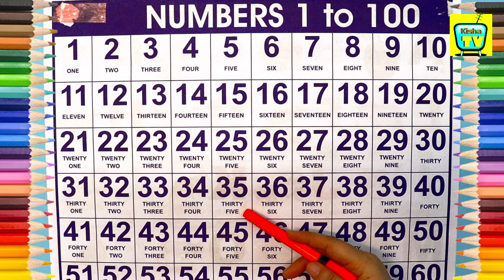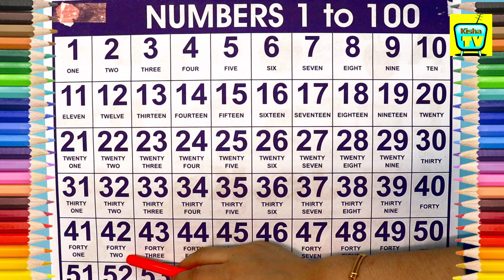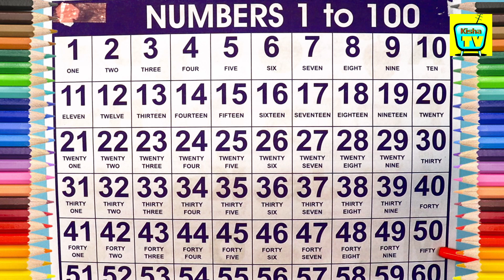abcd abcdrhymes abcdsong abcdlearning abcdvideo toddlers trandingvideo trendmyvideo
abc song
 abcd
 alphabet songs
 A for Apple B for ball
Atoz alphabet
English varnamala
 Hindi varnmala
alphabets
alphabet song
Phonics
songs
learn
ABCD songs
ABCD song for childrens
children songs
animation songs